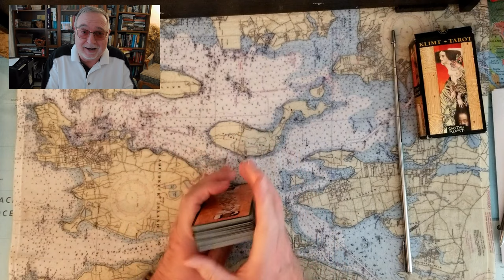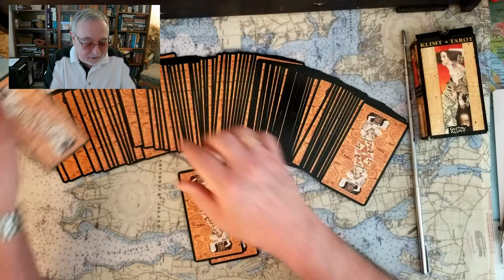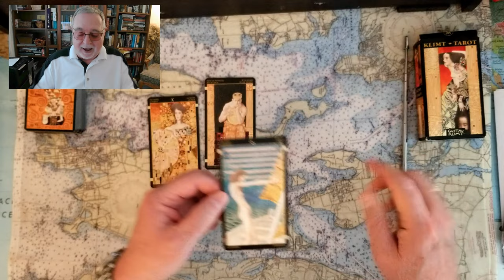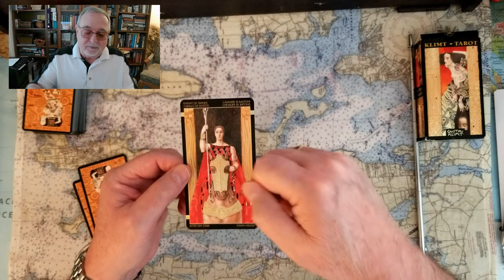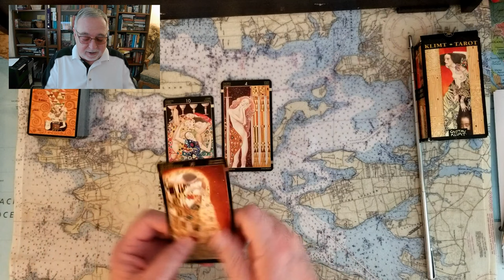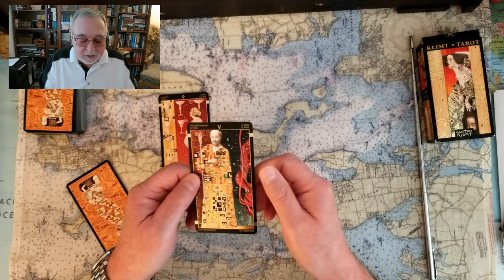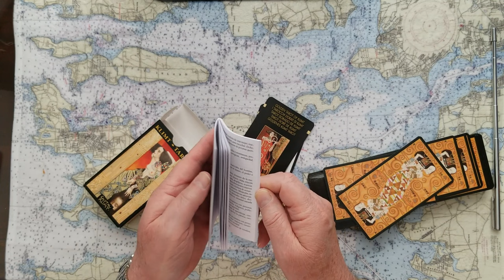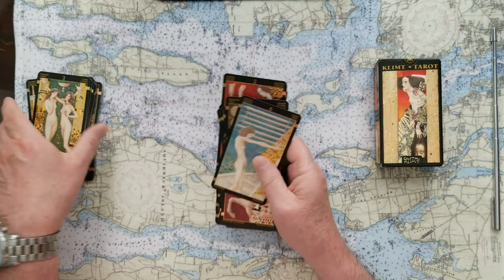Sydney Powell Flips Talks Book Deal Tarot Card Reading